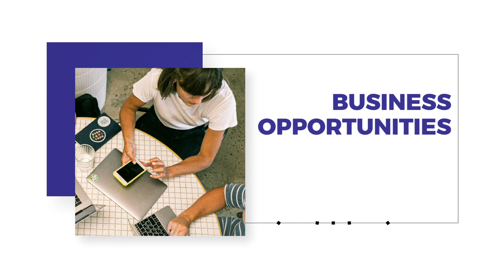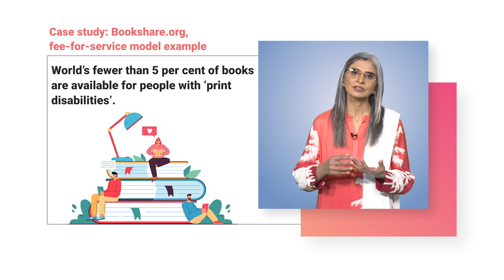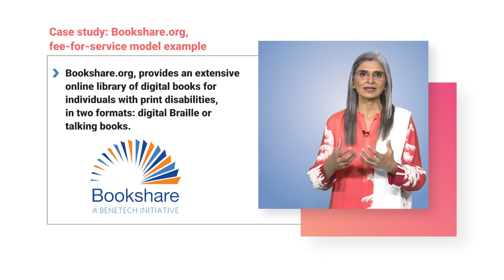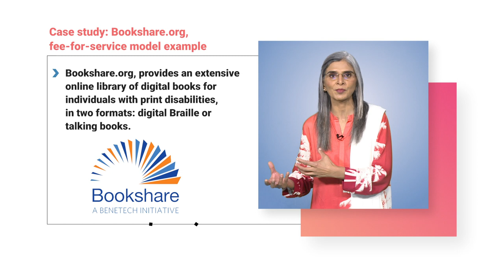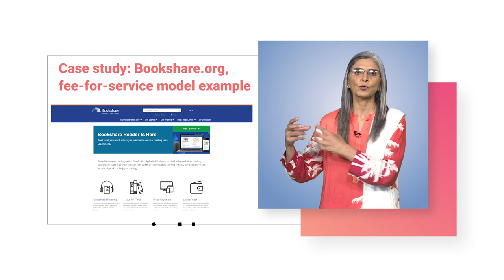Case Study: Bookshare.org, Fee-For-Service Model Example | Social Entrepreneurship | SOC617_Topic073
Topic073 - Case Study: Bookshare.org, Fee-For-Service Model Example,
Understanding Strategic Issues: Comparative Analysis of Social Entrepreneurship Models - Operational Models,